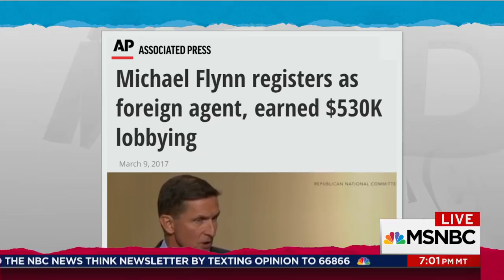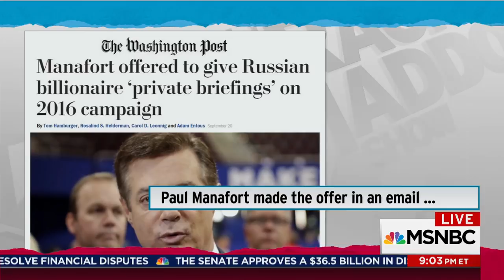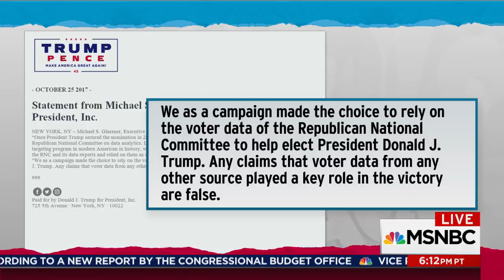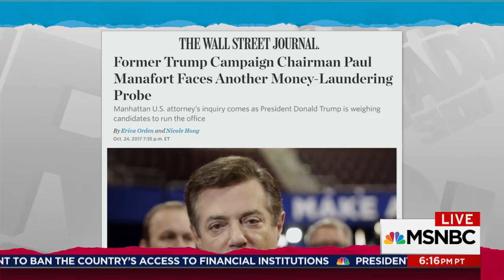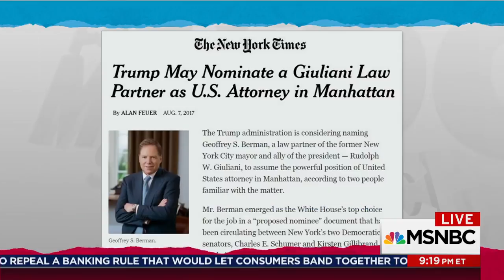Committee Splits As President Donald Trump Warrants Scrutiny | Rachel Maddow | MSNBC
Rachel Maddow reports on how congressional committees are splitting along partisan lines in the Trump Russia investigation even as new revelations show Donald Trump's behavior warrants a closer look by committees like the Senate Judiciary.